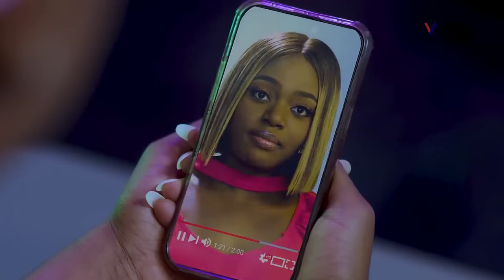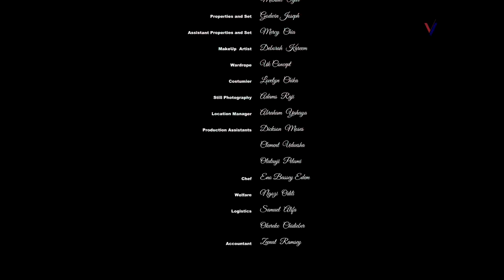I NEVER KNEW SHE ADVICE ME TO LEAVE MY HUSBAND SO SHE CAN TAKE OVER HIM -SHAZNAY 2024 NEW NIG MOVIES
Family movie.
Love movie.
Romantic movie.
Marriage movie.